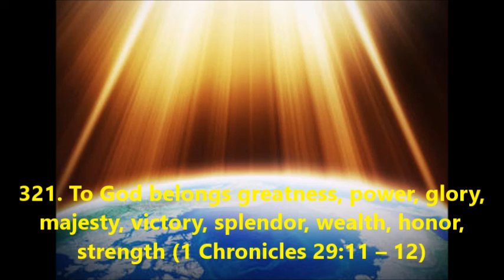321. To God belongs greatness, power, glory, majesty, victory, ... (1 Chronicles 29:11–12)